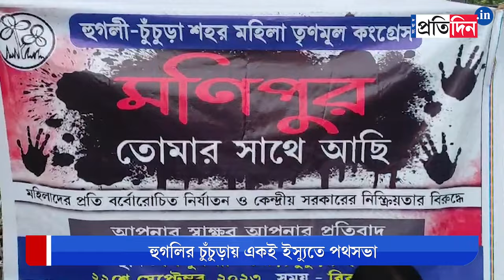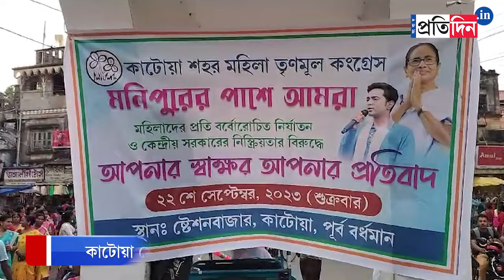TMC Women wing protest statewide against Manipur issue, Chandrima Bhattacharya led Kolkata rally